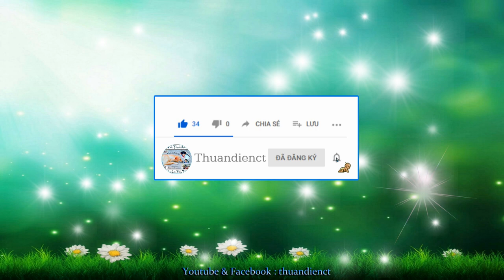Bọc & Tỉa Ôỉ Đơn Giản !... ( Series : Ôỉ !.. Series : Vườn Nhà Tui !.. _ 01.11.2021_27.10.2021 al )